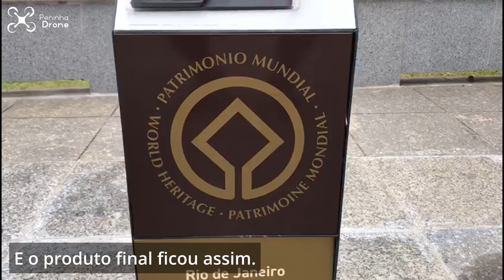Modelo Digital e Mapeamento Aéreo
A Peninha Drone oferece serviços de imagens aéreas em alta qualidade e profissionalismo. Entender a necessidade do cliente é a primeira exigência para decolar com segurança e precisão.

Com a finalidade de desenvolver uma maquetetatil para cegos, em outubro de 2023, fomos contratados pelo @idgsverige , para executar o serviço de mapeamentoaereo e criação de modelodigital do caisdovalongo , que é um patrimoniohistorico reconhecido pela @unesco e @iphangovbr , localizado no Centro do riodejaneiro capital.

O vídeo acima foi feito em Full HD com o drone DJI MAVIC 2 ENTERPRISE ADVANCED, um dos modelos mais modernos do mercado que faz filmes com qualidade de cinema.

Sunset Strip de Audionautix é licenciada de acordo com a licença Atribuição 4.0 da Creative Commons.